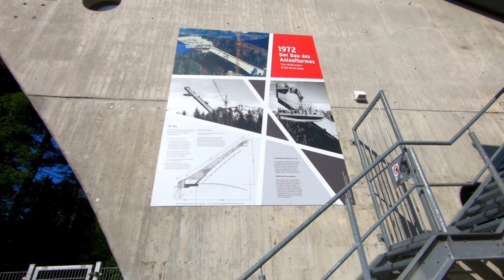Des Grandes Alpes 05 - Obersdorf | TRIPOLOGY.PL 399